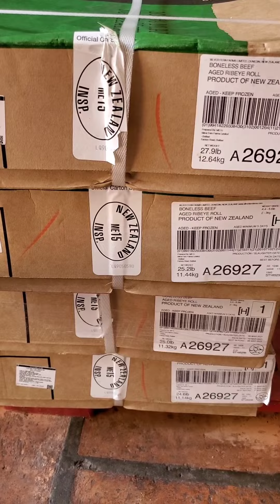Tập 1 | Đập Thùng Thịt Đầu Thăn Ngoại Bò New Zealand | Nguyên Hà Food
Hôm nay mình sẽ Đập Thùng Thịt Đầu Thăn Ngoại Bò New Zealand | Thùng bò new zealand được nhập khẩu trực tiếp và đóng gói vô cùng kỹ càng.

00:01 Nhập bò new zealand
01:00 khui thùng bò new zealand

Thông tin về tôi bạn có thể ghé qua ủng hộ tôi tại: